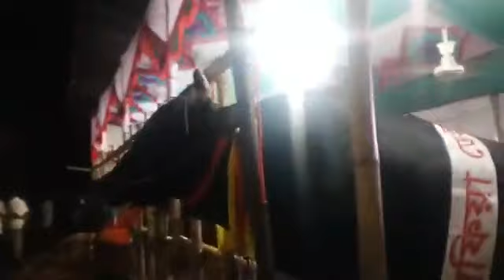কাজিরবাজার পশুর হাটের সবচেয়ে 'বড় গরু' ।। Sylhet kazirbazar ।। Cow Hut ।। Banglaviewtv